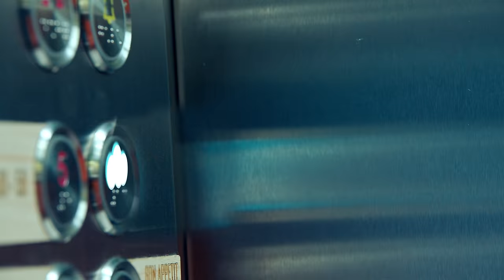Sofi Mkheyan feat. Hayat Project - Amperic Ver / Ամպերից Վեր / 2022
Official Music Video For The Song "Amperic Ver" Performed By Sofi Mkheyan & Hayat Project
Sofi Mkheyan feat Hayat Project
«Ամպերից վեր»
Lead Role- David Afrikyan
Friends- Hovo, Nare, Mher,Armen,Gevorg, Arthur,Armen

Sofi Mkheyan feat. Hayat Project - Amperic Ver / Ամպերից Վեր

Music & Arrangement Nick Egibyan
Lyrics Grigor Kyokchyan
Mixed and Mastered by Martin Mirzoyan (A.FA)
Director & D.O.P. Felix Shakhtoyan
Editing Karen Melkumyan

Big thanks
Sky ball (Nairi Barsegyan)
C.VIEW Sky Bar

Ruben Mkhitaryan
Hranush Yeghoyan (Make up Studio)
Ani Avdalyan (Ani Avdalyan image center)
KIVERA NAYNOMIS - Arevik Simonyan
DAMINK - by Damian Hovhannisyan
JIELMYA by Heqimyan
MADE Fashion Corner
Make up- Lianna Ayvazyan
Hair style -Nano Julhakyan

Special thanks -Vedi Alko
Vega

Lyrics:
Ամպերից վեր

Քաղաքի աղմուկը թողած՝
Քո սիրուց իմ սիրտը դողաց,
Ու փախա հեռու բոլորից,
Որ քամու պես դու գրկես ինձ:

Դե գնա-գալիս եմ, դեպի,
Դեպի սեր իմ սիրտը թեքի,
Որ երկար ժամսլաքի պես
Արագ գամ քո ետևից ես:

Քո սրտին հասա
Պարելով, պարելով,
Քո սիրուն հասա
Սիրահարվելով

Ու ելա ամպերից վեր,
Ուր որ կա լիքը, կա լիքը սեր,
Ու ելավ ամպերից վեր
Սիրո ալիքը, ալիքը մեր:

Բաց քո գիրկը՝ գամ ու մնամ,
Քո ափի մեջ ես կդառնամ
Պարզ լճի նման մի լճակ
Քո սրտի տակ, քո սրտի տակ:

Մեր սիրո արև օրերում,
Գիշերվա լուսին ձորերում
Սերը թող անուշ հովի պես
Օր օրի մեզ օրորի մեզ:

Քո սրտին հասա
Պարելով, պարելով,
Քո սիրուն հասա
Սիրահարվելով

Yeah, yeah, yeah Ես քեզնով քնի՛մ ու զարթնի՛մգը,
Երբ տեսնի՛մգը՝ էլի խելագառվի՛մգը,
Մեզի սպասեգը անմոռանալի,
Աննկարագրելի սիլի-բիլի ...)
Ես պարի կանչե՛մգը քեզի,
Ուշադիր խոսքերս լսի՝
Ես քեզի սիրե՛մգը,
Սիրեմգը ես քեզի՛...)